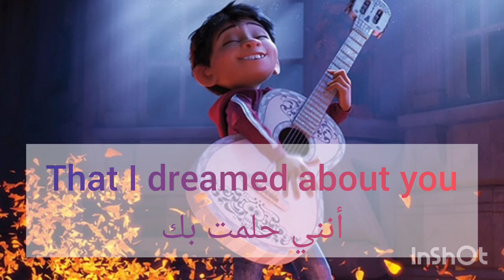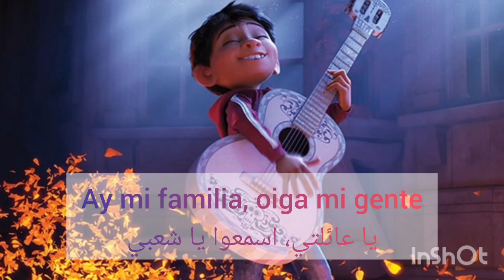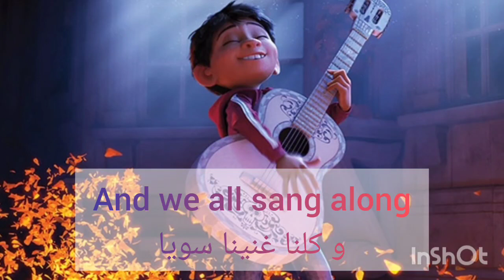Anthony Gonzalez - proud corazón lyrics مترجمة translated (From "Coco"/ Sing-Along)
proud Corazon from Coco movie translated Into Arabic مترجمة للعربية
Song by: Anthony Gonzalez
with Spanish and English lyrics

lyrics :

Say that I'm crazy or call me a fool
But last night it seemed that I dreamed about you
When I opened my mouth what came out was a song
And you knew every word and we all sang along
To a melody played on the strings of our souls
And a rhythm that rattled us down to the bone
Our love for eachother will live on forever
In every beat of my proud corazón
Our love for each other will live on forever
Ay mi familia, oiga mi gente
Canten al coro, let it be known